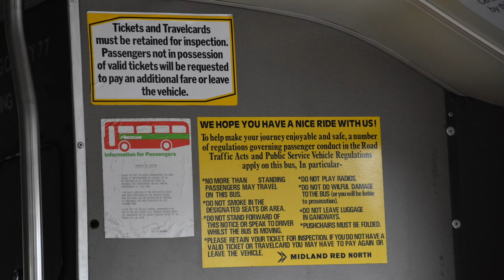Quorn Bus Ride #4 : Midland Red North Leyland Olympian EEH902Y - Quorn to Loughborough Rail Station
I took a trip over to the UK to attend the Quorn Bus & Train Extravaganza near Loughborough on the 30th September 2023.

In this video I ride on ex Midland Red North Leyland Olympian / ECW, with lovely Gardner engine semi auto pneumocyclic noises. In my intro I make comparisons with buses of the same type operated by my ex employer, Midland Fox.
This trip was Quorn to Loughborough Railway Station, where I got on Badgerline Volvo B10M / Alexander for the return trip.

Well done to the LTHT for all the hard work they've put into making this event such a successful one! If you wish to join the trust, please visit their